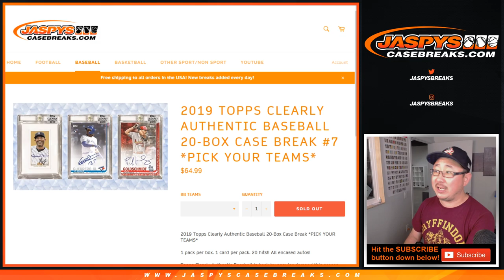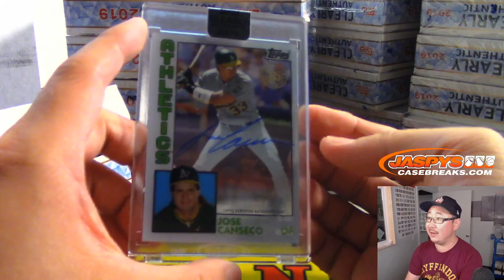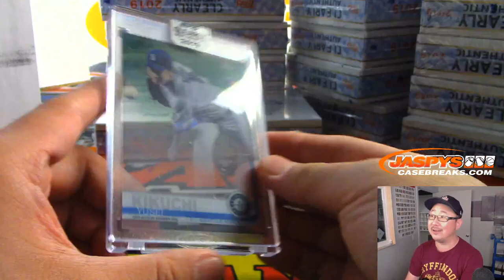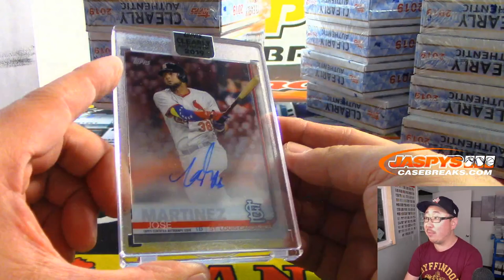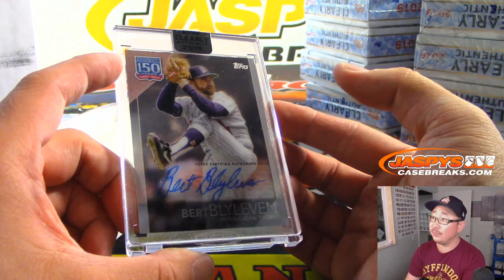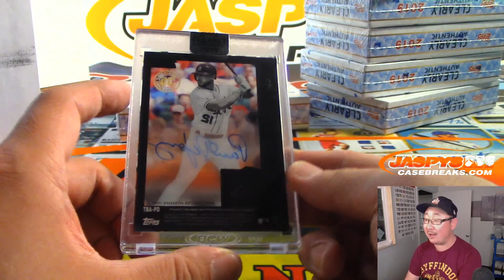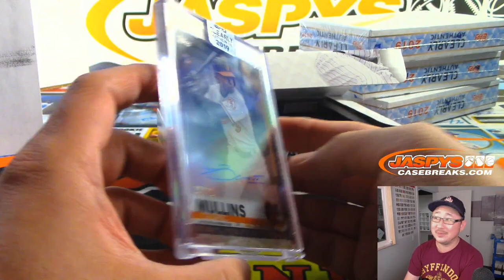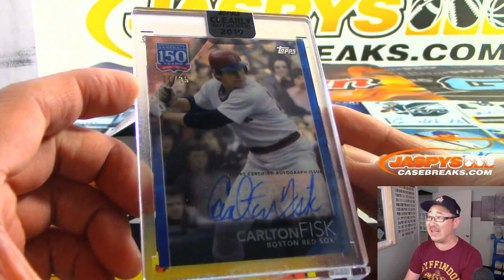Sa, 10.12.19 || 20Box PYT #7 || 2019 Topps CLEARLY AUTHENTIC Baseball (MLB)